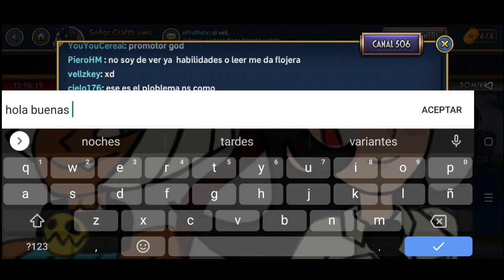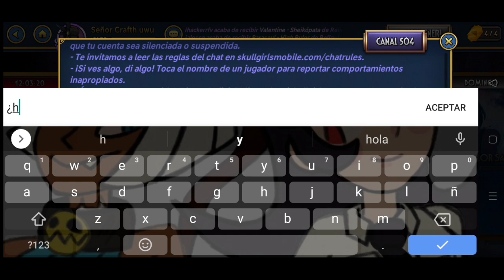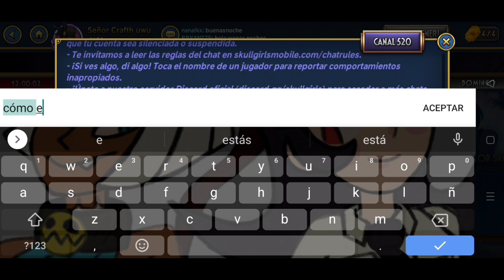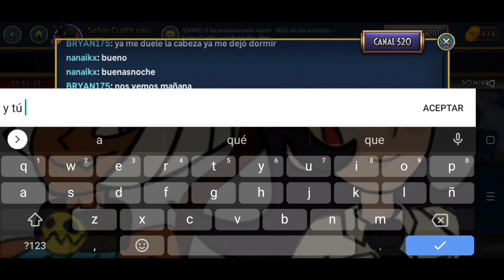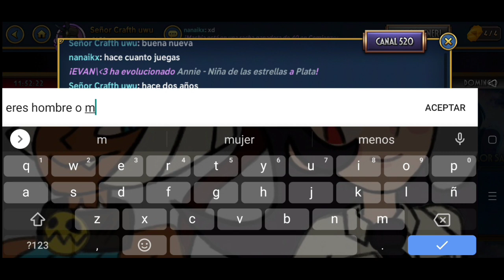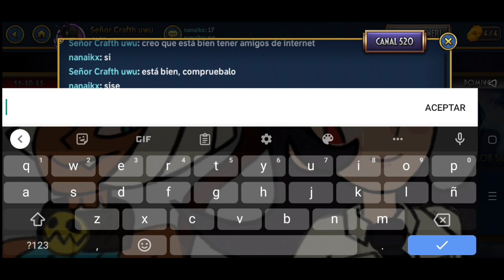Uso a Cleverbot para hablar con gente en skullgirls Mobile xd